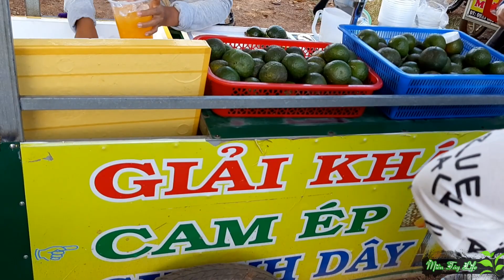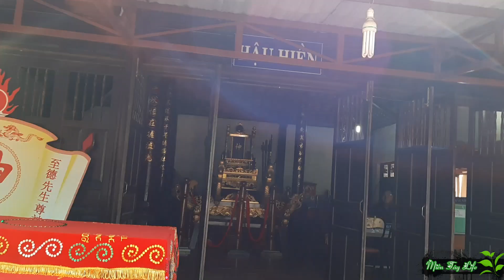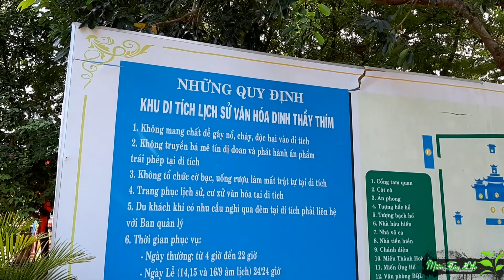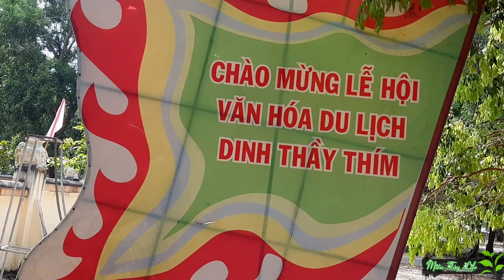Lần đầu ra Bình Thuận viếng Chùa Dinh Thầy Thiếm mtl 269 Miền Tây Life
vũ phong Binh Thuan first time visiting Dinh Thay Thiem pagoda
Video này mình muốn giới thiệu đến quý khán giả gần xa một điểm du lịch tâm linh nổi tiếng, và đó là Dinh Thầy Thiếm.
Dinh Thầy Thiếm nằm ở xã Tân Tiến, thị xã LaGi, tỉnh Bình Thuận.
Hàng năm, Dinh có hai lễ hội lớn, Lễ Tảo Mộ ( mùng 5 tháng giêng âm lịch) và Lễ Tế Thu (14- 16/9 âm lịch )
| 🌿 Vũ Phong MTL 🌿 - Cuộc Sống Miền Tây
Chào mừng các bạn đã ghé thăm Miền Tây Life để cùng trải nghiệm những điều thú vị
Video Khác Trên Kênh:
Kênh Đối Tác
© Bản quyền thuộc về Miền Tây Life - Cuộc Sống Miền Tây
© Copyright by Miền Tây Life Channel ☞ Do not Reup
mientaylife mientaytv amthucmientay *Nguồn nhạc: Youtube Library, PSM Việt Nam, Facebook Library, NSC